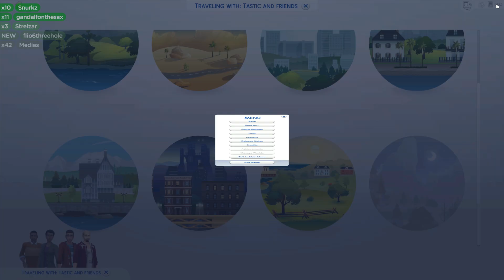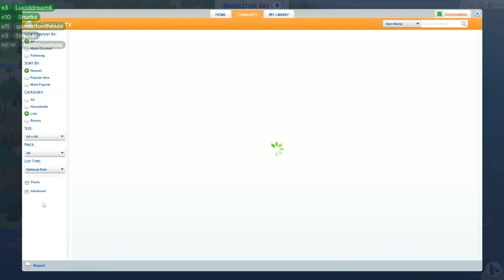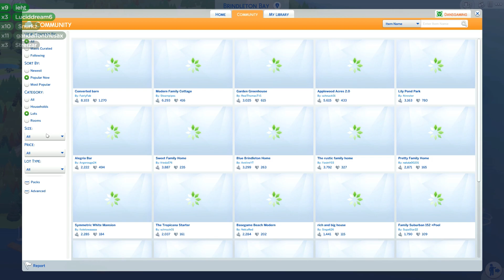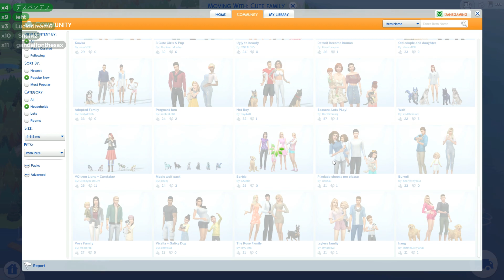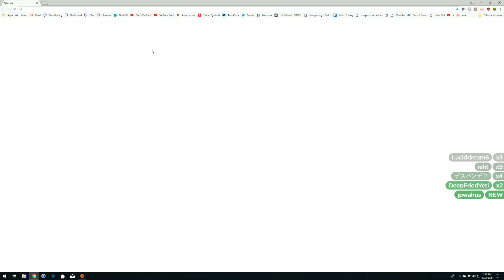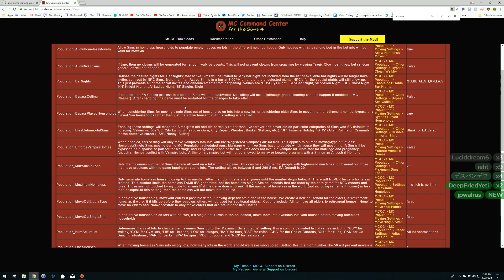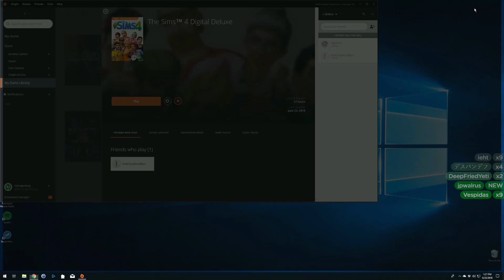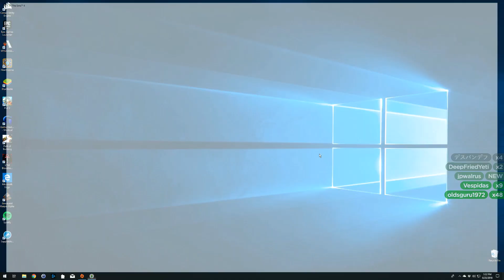Let's Play The Sims 4: Seasons Expansion (Part 2) - DansGaming